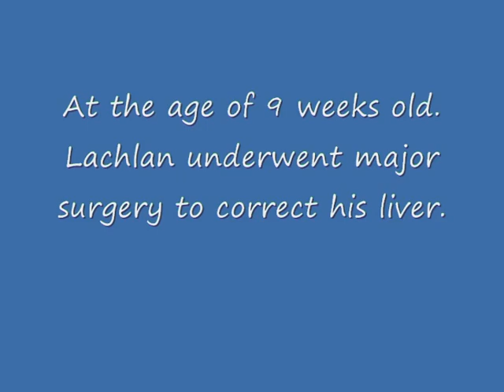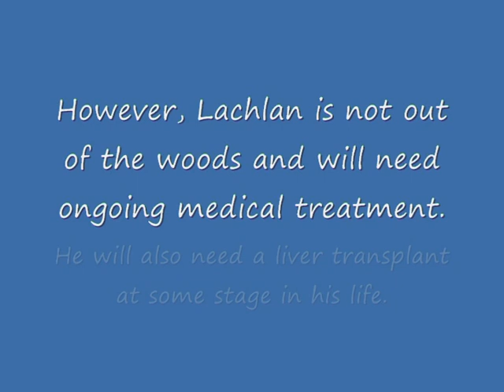Lachlan the Spurs baby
Our little boy who has a rare liver disorder, biliary atresia. Video for Bonds Baby Search 2011.  Voting closes 17th March 2011.  Link to vote is
Please vote, after all we have been through, I think he deserves it.